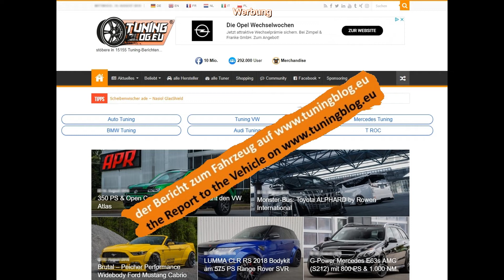Tuning MAG Motors Everytimer Shelby Mustang GT500r mit 720 PS